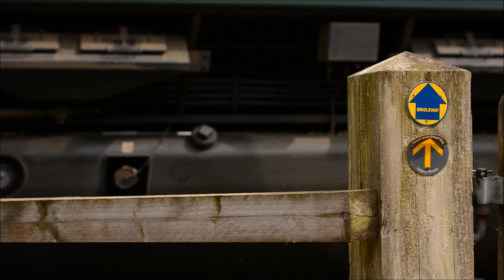Bike & Bivvy Camping Adventure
Bike & Bivvy Camping Adventure with my Van Nicholas Revelstoke MTB & Snugpak Stratosphere bivvi-bag. In todays short trip I stay silent with houses not too far away, it was a beautiful day & evening 18 degrees celcius most of the night. I got a new sleeping bag called the Merlin Softie 3 which is also from Snugpak, that done the job very nicely.